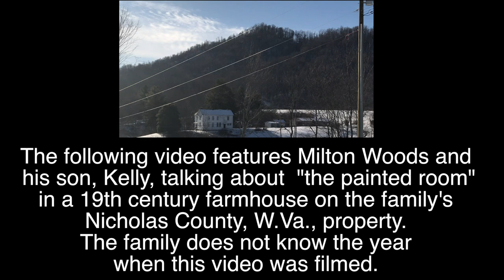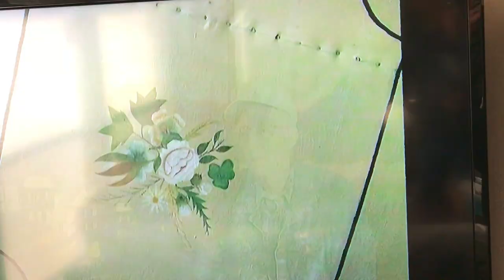Mystery paintings video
The following video features Milton Woods and
 his son, Kelly, talking about  "the painted room"
in a 19th century farmhouse on the family's
Nicholas County, W.Va., property.
The family does not know the year
when this video was filmed.

For more on the backstory of the
mystery of the armed man who painted
these works in the late 19th century,
see the story by Douglas Imbrogno
in the Jan. 7, 2018 Charleston Gazette-Mail: